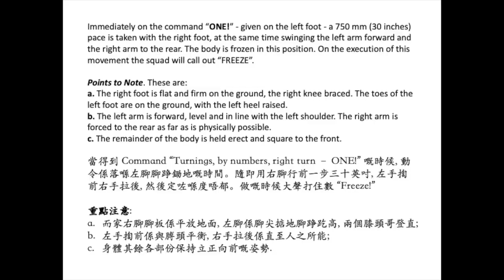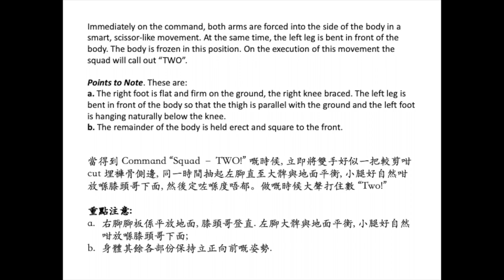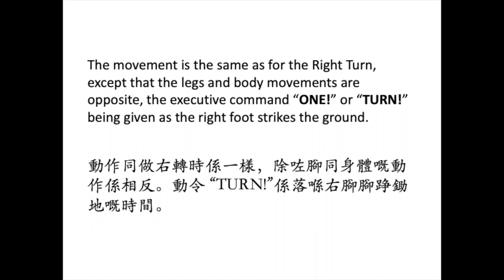Foot Drill Lesson 14 - Turnings to the Right and Left Flank in Quick Time and Inclining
The next stage in foot drill is to learn the Right and Left Turns in Quick Time. The reason these movements are taught is to enable an individual or body of men to turn through an angle of 90 degrees to the right or left without first being halted, in a smart, uniform manner.